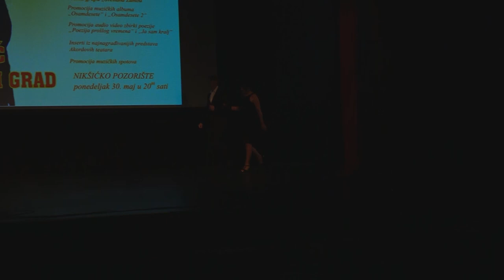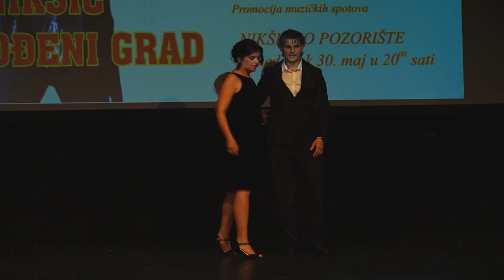Milos & Olivera (Seduccion Fabio Hager) Nikšićko pozorište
Autorsko veče  održano 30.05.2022.god u Nikšićkom pozorištu pod nazivom “Nikšić moj rođeni grad” koje je  povodom 40 godina umjetničkog rada  priredio Dragan Knežević u Nikšiću Crna Gora.
Muzička numera Seduccion Fabio Hager
Kamermani Televizija Nikšić i Nataša Beden iz Plesnog kluba Migado Nikšić.